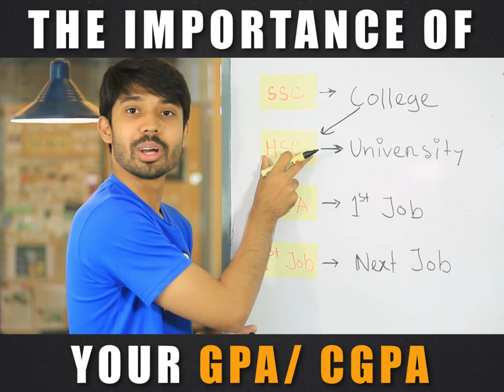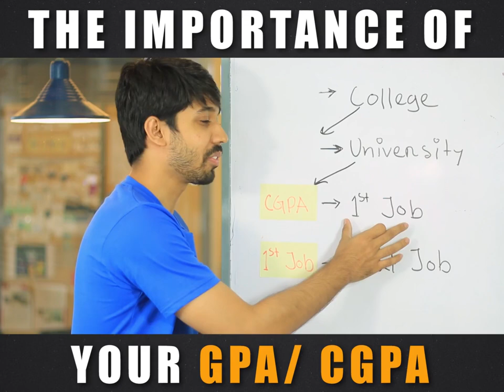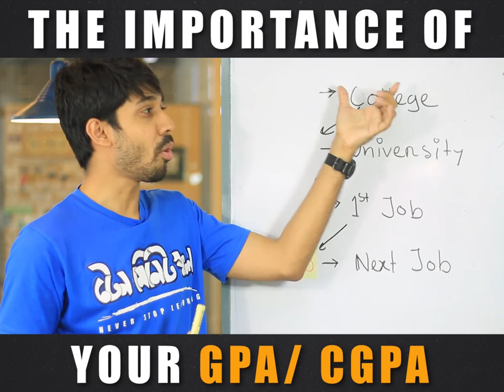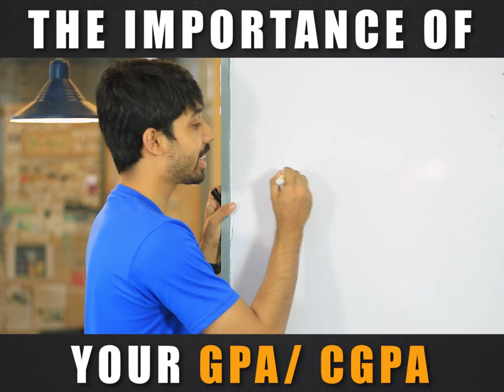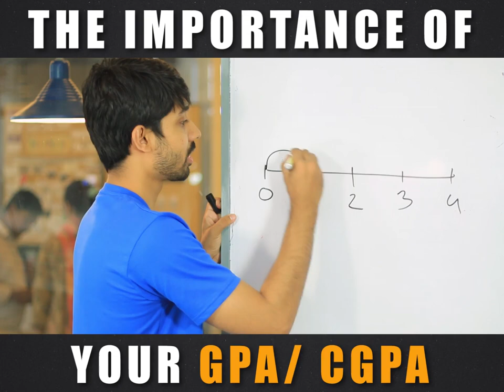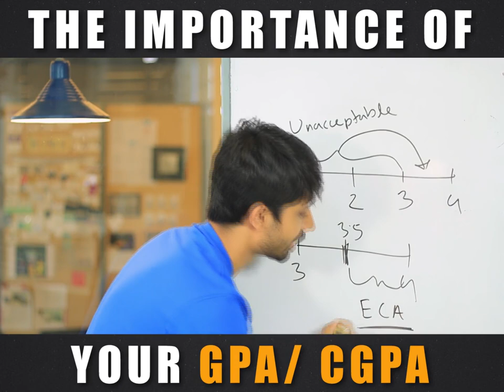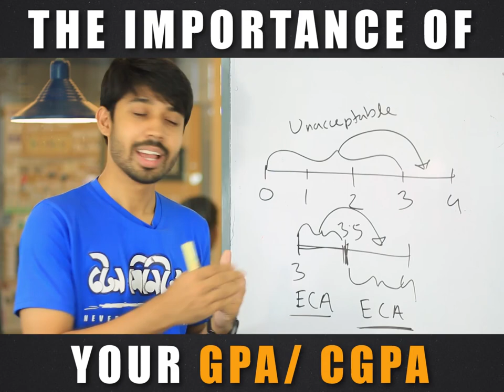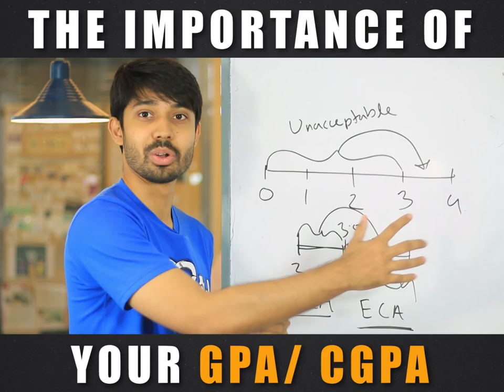Importance of Your GPA & CGPA Explained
"আমার তো CGPA অনেক কম, আমি কি ভালো কোথাও জব পাবো না?", "আরেহ ধুর, GPA কোনো কাজেই লাগে না!"- এমন Contradictory কথা আমরা কম-বেশি সবাই শুনেছি। কিন্তু আসলেই কি CGPA এর কোনো Value নেই? তাহলে কি আমরা শুধু শুধু পড়াশোনা করছি?

"My CGPA is too low, won't I get a good job?", "Damn, GPA is useless!" - we have all heard such contradictory words. But does CGPA really have no value? So what are we just studying?